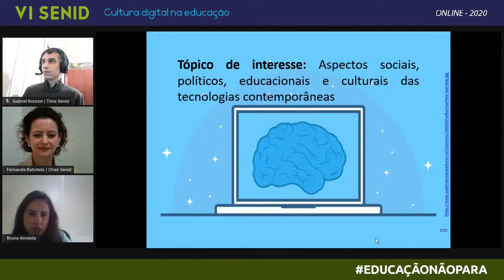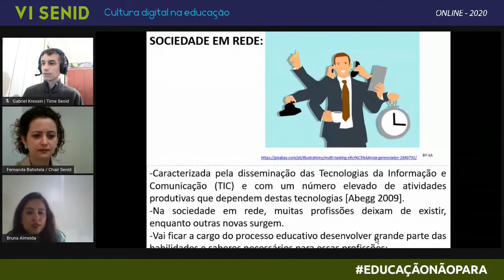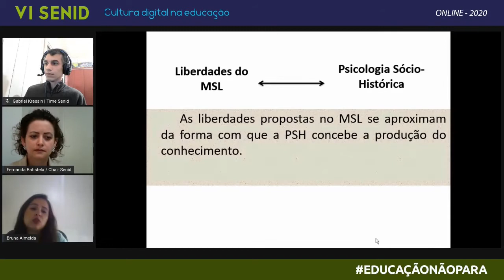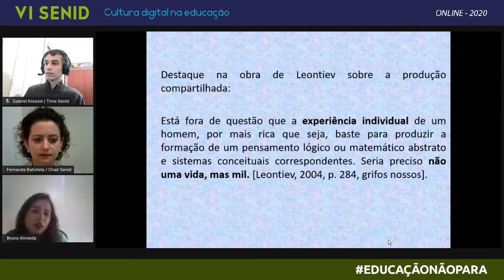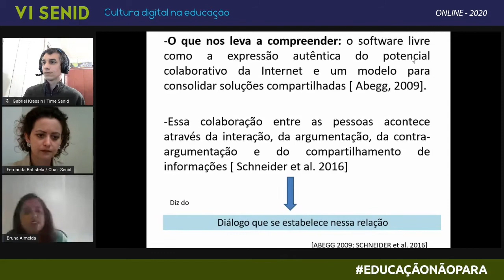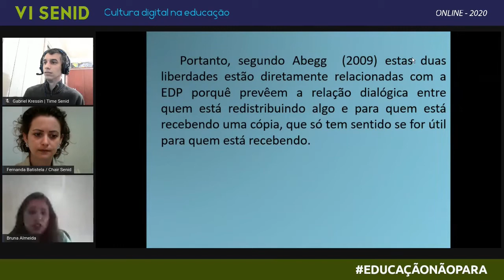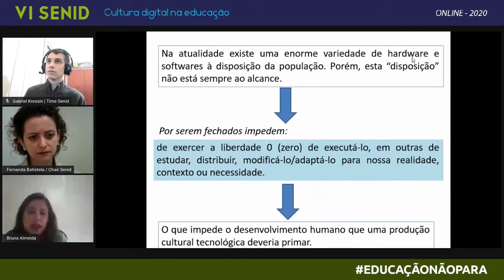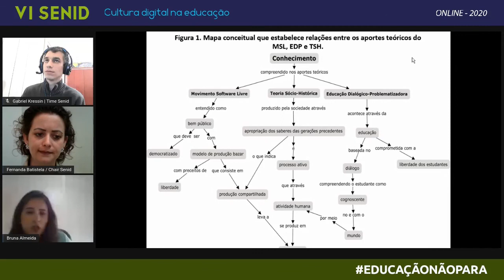AC - Software livre: desenvolvimento humano a partir da cultura produzida socialmente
Este estudo teve como objetivo refletir sobre as contribuições que o Movimento Software Livre possui para a produção e democratização do conhecimento. Para isso, foi adotado como metodologia um estudo teórico, referenciado na Educação Dialógico-Problematizadora e na Psicologia Sócio-Histórica,estabelecendo relações entre os aportes teóricos. Como resultados, considerou-se que os princípios do

Movimento Software Livre convergem com os referenciais teóricos estudados ao compreender que o conhecimento humano é produzido através do processo de colaboração entre os sujeitos, sendo esta colaboração indispensável para a contínuo desenvolvimento humano.